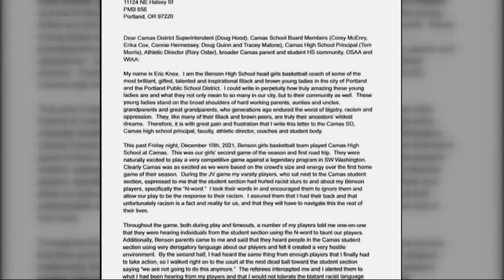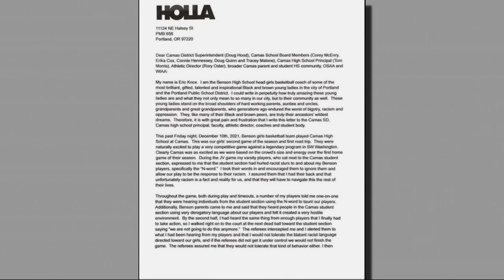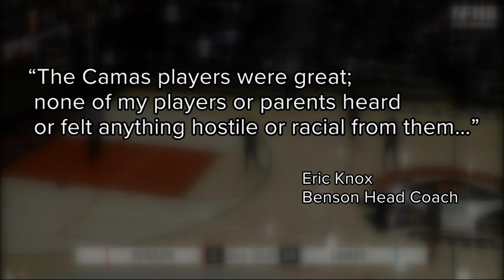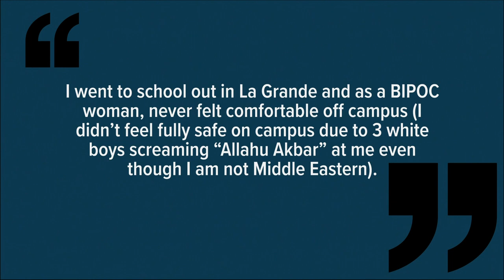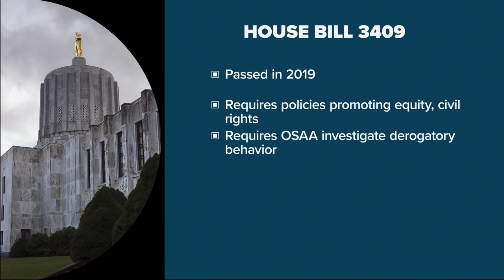Complaint: Benson HS basketball players subjected to racist taunts from Camas student section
Benson coach Eric Knox filed a complaint with the Camas School District after players told him student fans were using racial slurs.